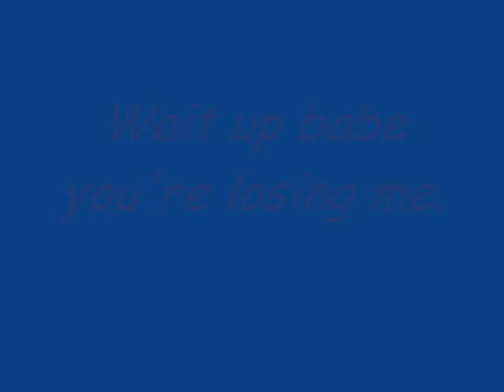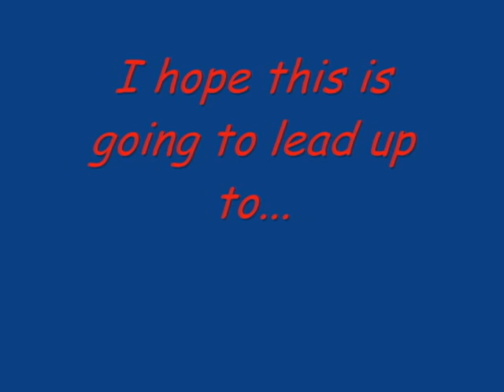Skyrder by Charles McChesney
A futuristic couple goes on a date on jet-bikes.